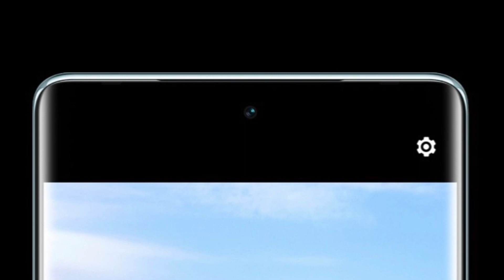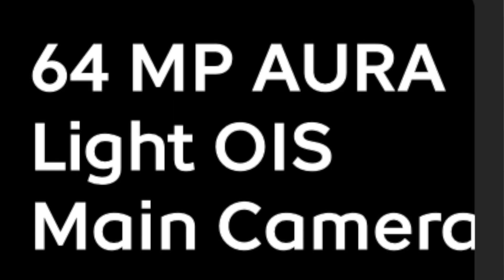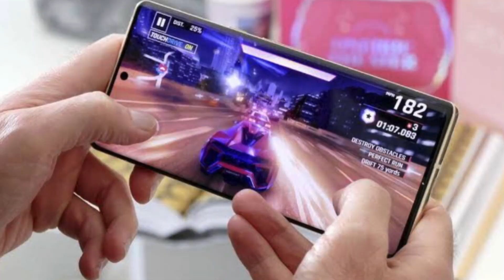Vivo v29 Pro 5G vs Vivo T2 Pro 5G - full comparison | which one is best￼￼ for you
Vivo v29 Pro 5G vs Vivo T2 Pro 5G full comparison full review and features which one is best for you